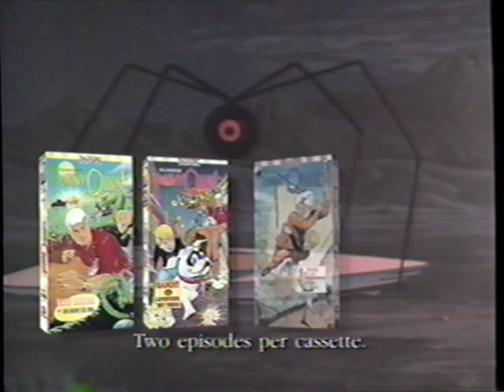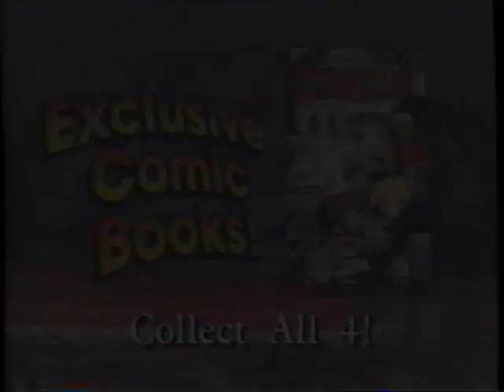Jonny Quest Classic Episodes (1995) - Jonny Quest Vs The Cyber Insects (1995) Promo (VHS Capture)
Promo for "Jonny Quest Classic Episodes (1995) - Jonny Quest Vs The Cyber Insects (1995)" captured from the "Jonny Quest Vs The Cyber Insects (1995)" VHS tape. This tape is labeled H1120V and released in (1996).